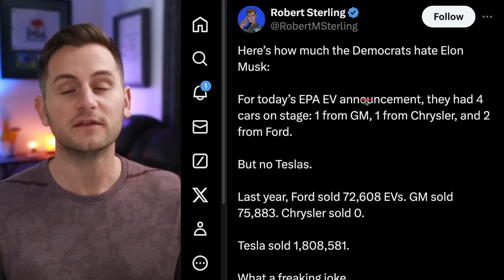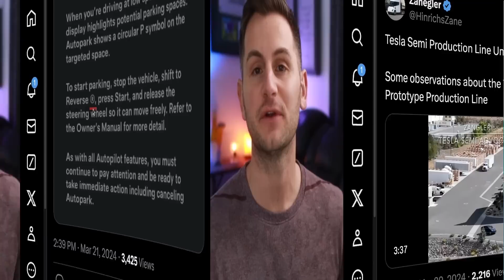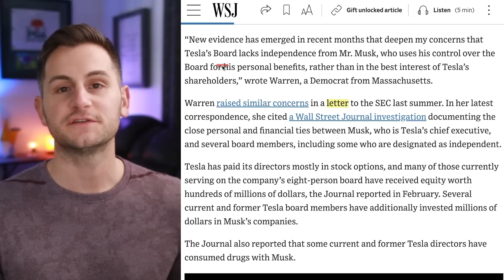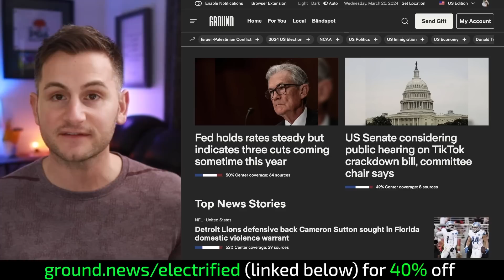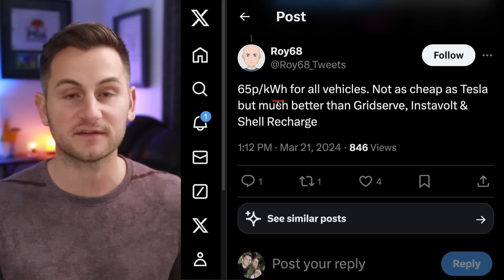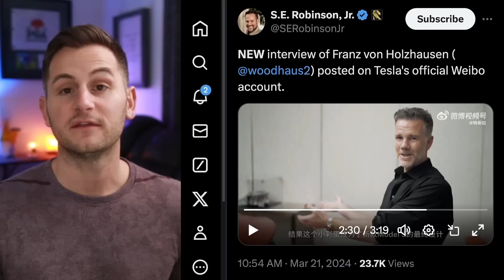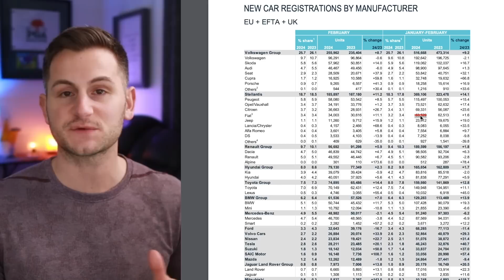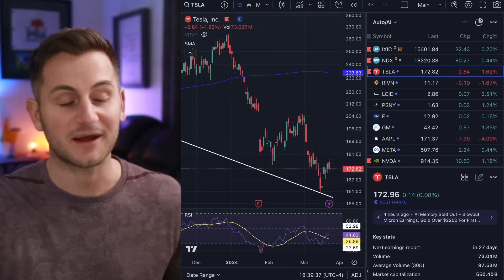Tesla Semi Production / Optimus Trials / Autopark Release Notes / M3L Invites ⚡️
00:00 - Tesla Fix

00:22 - EPA Event

1:08 - Autopark Finally Coming

3:00 - Semi Production

5:24 - What A Joke

8:19 - Tesla Referral Changes

8:54 - Safety Score Change

9:33 - World's First

10:51 - Rivian Integration

11:05 - Police Findings

11:31 - M3L Invites

12:00 - Fun Fact

12:15 - Tesla Event

12:30 - Misleading Data

15:07 - Optimus Trials

15:52 - Cybertruck Teardown

16:16 - A Consideration

16:52 - Rivian Leasing

17:11 - TSLA Stock Today